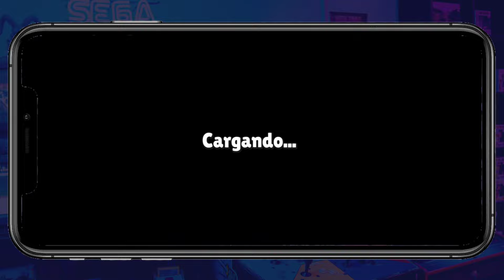♻️NUEVA ACTUALIZACIÓN 0.66 en STUMBLE GUYS! ¡NUEVAS SKINS, NUEVOS MAPAS...! 🤩